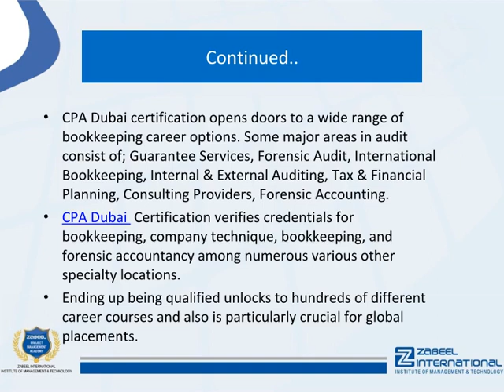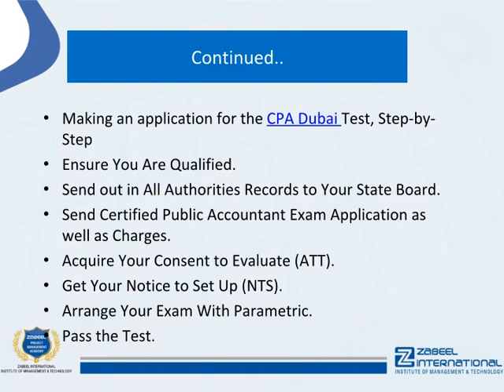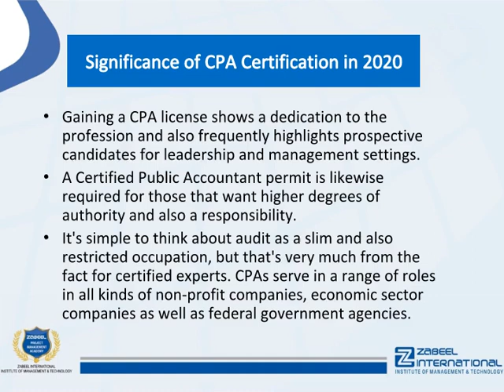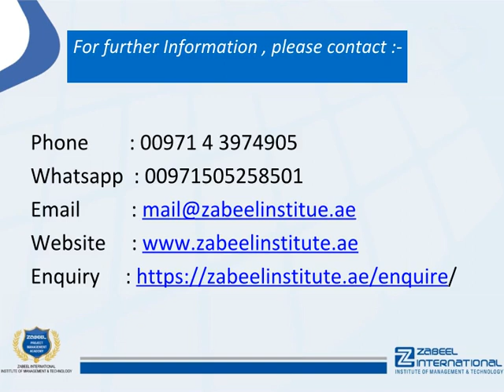CPA Dubai - How can I become a CPA(Public Accountant) in Dubai?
CPA Dubai certification opens doors to a wide range of bookkeeping career options. Some major areas in audit consist of; Guarantee Services, Forensic Audit, International Bookkeeping, Internal & External Auditing, Tax & Financial Planning, Consulting Providers, Forensic Accounting.

::::::::::::::::Minimum access requirements CPA Dubai::::::::::::::::::::::::

1. A bachelor's degree in audit, money, or organization with 120 credit scores.
2. A minimum of 120 credit history hours to be qualified to take the Certified Public Accountant examinations.
3.A minimum of 150 debt hours as well as 1-2 years of work experience to look for a Certified Public Accountant permit.

To sit for the Certified Public Accountant Examination a candidate must meet the following requirements:

1. Be 18 years old;
2. great ethical personality;
3. a graduate of a certified college or university with a bachelor or master's degree that consists of a focus in accounting;
4.and all prospects have to have a Social Security number.

CPA Dubai  Certification verifies credentials for bookkeeping, company technique, bookkeeping, and forensic accountancy among numerous various other specialty locations. Ending up being qualified unlocks to hundreds of different career courses and also is particularly crucial for global placements.

Making an application for the CPA Dubai Test, Step-by-Step

1.Ensure You Are Qualified.
2. Send out in All Authorities Records to Your State Board.
3.  Send Certified Public Accountant Exam Application as well as Charges.
4.  Acquire Your Consent to Evaluate (ATT).
5. Get Your Notice to Set Up (NTS).
5.Arrange Your Exam With Prometric.
6. Pass the Test.

A CPA (Cpa) is the greatest requirement of proficiency in the field of Accountancy around the world. The exam is carried out by the AICPA (American Institute of Qualified Public Accountants), which is the globe's biggest Public Audit Body.

::::::::::::::Training Facility in UAE: Dubai, Abu Dhabi, Sharjah.::::::::::::::::::::::::

If you are looking for a CPA Dubai certificate course in Dubai, Abudhabi, and Sharjah in UAE, you are reading the right article. Zabeel Institute has designed the best CPA Dubai exam preparation course.

CPA Dubai Training offered by Zabeel Institute stands out from other training in the market.

The CPA Dubai exam result and pass percentage in Zabeel Institute is very high, which is increasing day by day under the constant support and guidance from the instructor. Zabeel Institute is well known for delivering several successful batches for CPA  every year. Zabeel ensures to help all students with all sorts of assistance for their brilliant performance in the exam.

1. More than 32 Years of Experience in training Professional Executives
2. Achiever of many QUALITY AWARDS for training from 1988 till date
3. Qualified & Certified Trainers
4. Sophisticated lab with high-end machines and licensed software
5. Certificates attested by the Ministry of Education, UAE
6. Vast resource materials for reference and course materials
7. Free online support for further assistance
8. Free follow up orientation seminars & workshops
9. Integrated Training & Career Development Plan

:::::::::::::::::Recommendation:::::::::::::::::::::::

Zabeel Institute helps you to evaluate the CPA based on your education and experience and will further guide you to the certification.

Zabeel offers CPA Dubai and Sharjah in the UAE

To know more about the CPA Dubai visit